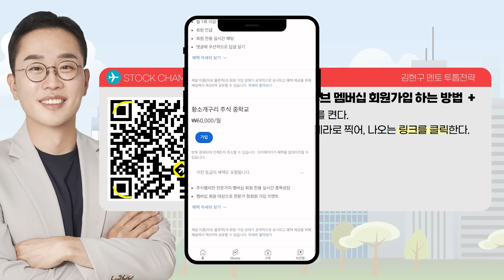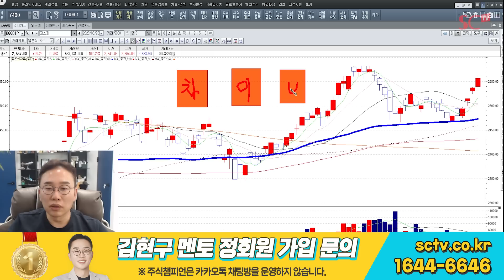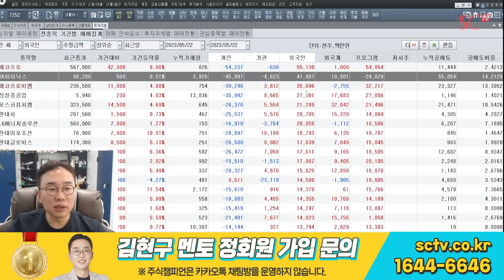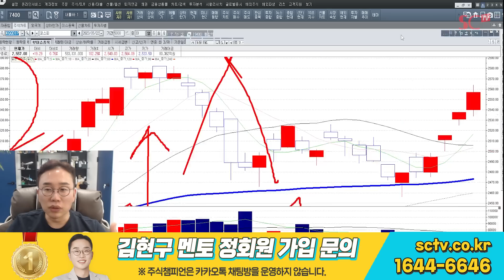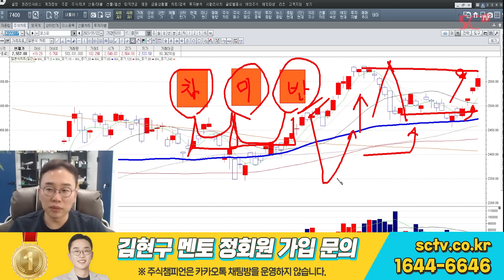김현구의 주식 투톱전략 5-22 | 올라간 거 말고, 올라갈게 무엇일까?